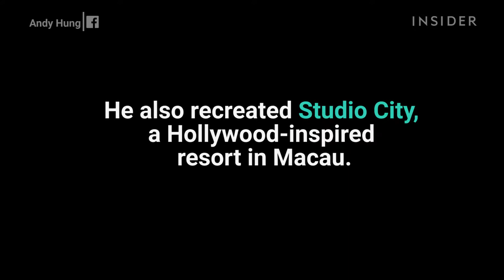Iconic Chinese Architecture Made From LEGO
Iconic Chinese architecture made from LEGO. Artist Andy Hung made the Forbidden Palace and Studio City in Macau.